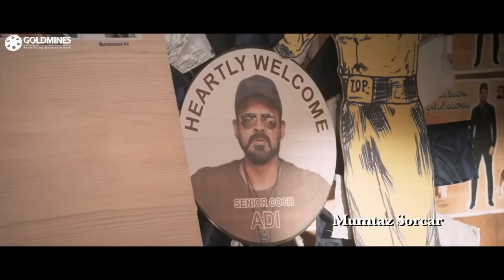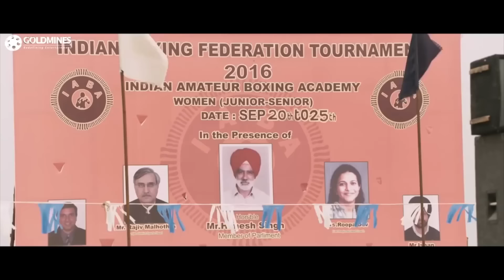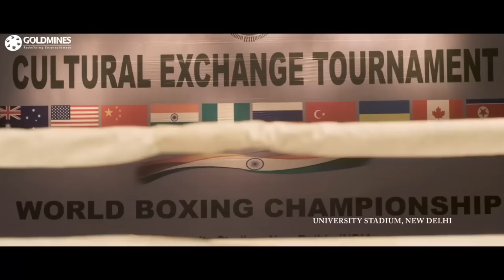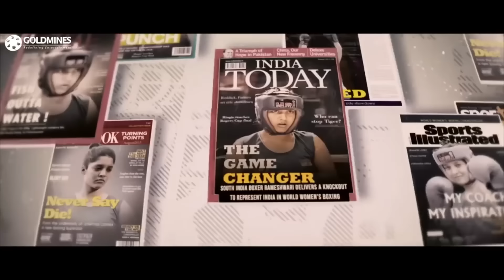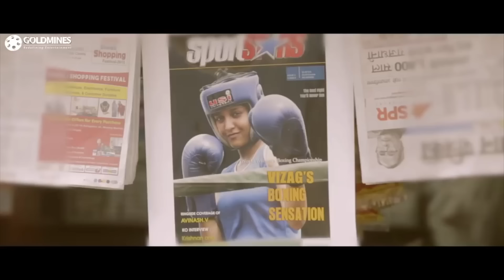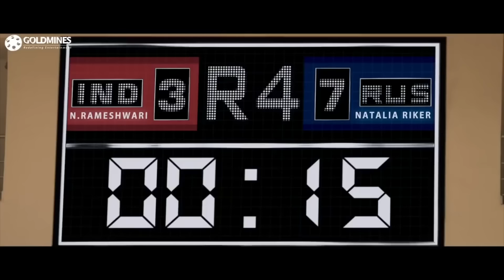गुरु (HD) - साउथ की ब्लॉकबस्टर ड्रामा हिंदी डब्ड मूवी l वेंकटेश , रितिका सिंह l Guru Superhit Movie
The story of a former boxer who quits boxing following a fallout with the authorities over the underlying politics but goes on to coach a fisherwoman to fulfill his dream through her.

Movie:- Guru (2018)
Starcast:- Venkatesh, Ritika Singh, Nassar, Tanikella Bharani
Directed by:- Sudha Kongara